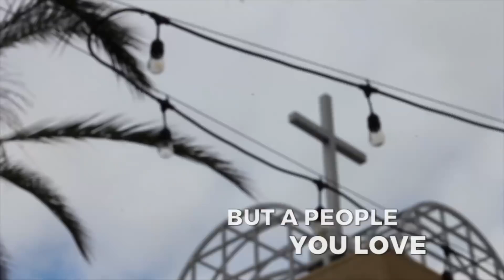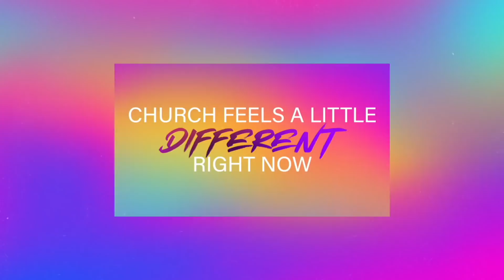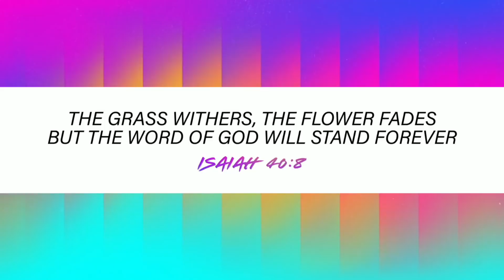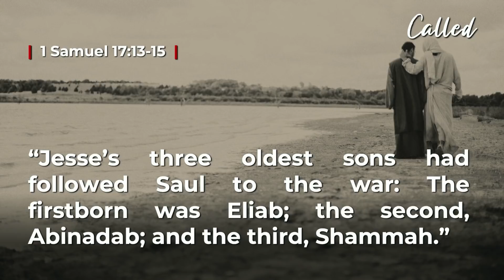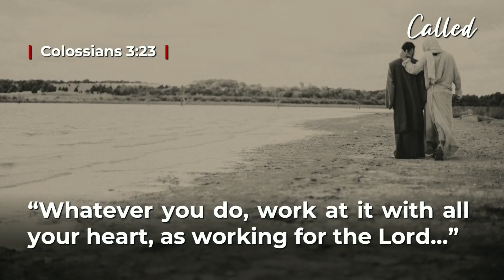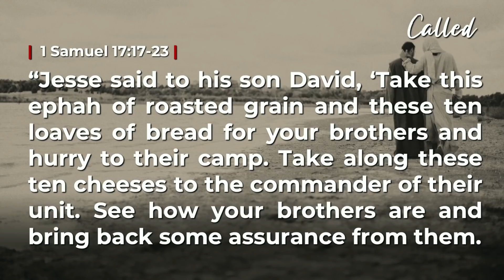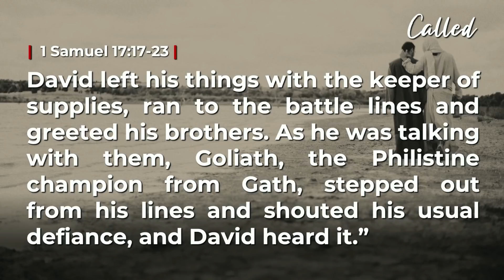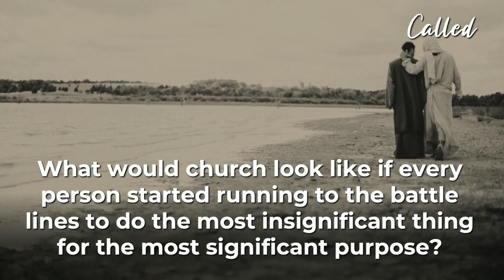(CHFCLIVE) Called to Serve | Called Series | 5/31/20 | Carlos L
As Christians, if we’re going to truly call ourselves followers of Jesus Christ, there are a few things we’re called to do. This series explores the essential callings that are true of all Christians – regardless of who you are or what you’ve done. Join us as we talk about what it truly means to be called to serve.